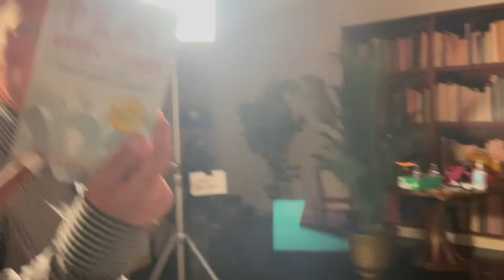Tremendous Power on Loveworld USA| Christ Embassy| Pastor Chris Oyakhilome|Vlog| Summer| TV Host